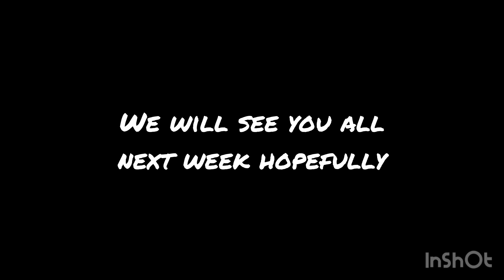Season 2 has begun!!!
Season 2 has been played but unfortunately next week has been postponed because of player shortages. We hope to play again soon.